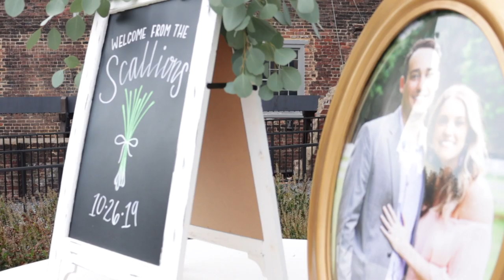Here's to Forever | Couple Celebrates Their Wedding in Richmond Virginia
Blair and Nicholas get married in Richmond Virginia.